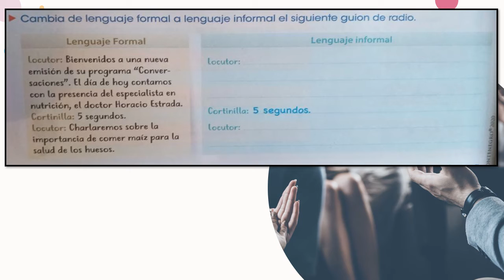COMPRENDO LAS DIFERENCIAS DEL LENGUAJE